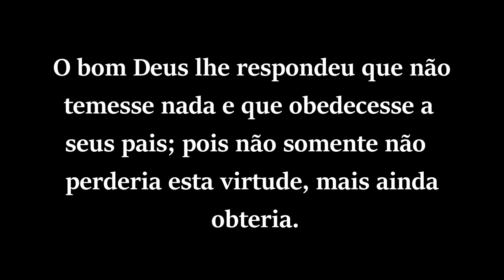Sermão de São João Maria Vianney- A Pureza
Um dos sermões mais fortes e tocantes do Santo Cura D'ars!
"...a impureza é o que mais arrasta as almas ao inferno!